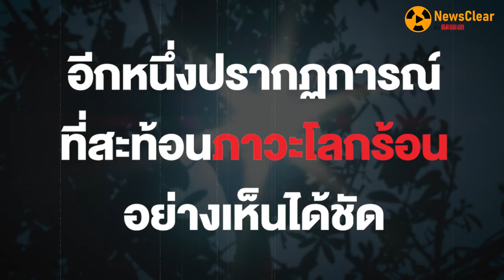"Monster Asian Heatwave" สัญญาณร้ายจากโลกร้อน | EP. 54 | NewsClear_ประเด็นร้อน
"Monster Asian Heatwave" คลื่นความร้อนปีศาจ สัญญาณร้ายจากโลกร้อน ไทยเจอปัญหาครั้งแรกในหลายทศวรรษ  'วราวุธ' เตือนไทยก่อนเผชิญวิกฤต